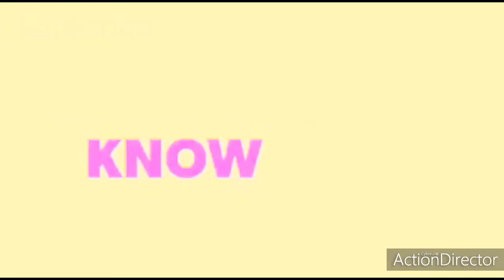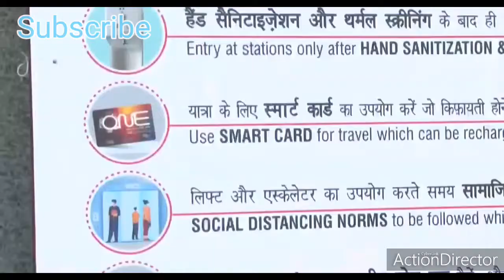PRADHAN MANTRI AWAS YOJNA-1.14 CRORE HOMES CONSTRUCTION IN RURAL AREAS IN INDIA|INDIA UPDATES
Narendra Damodardas Modi (Gujarati pronunciation: [ˈnəɾendrə dɑmodəɾˈdɑs ˈmodiː] (About this soundlisten); born 17 September 1950) is an Indian politician serving as the 14th and current Prime Minister of India since 2014. He was the Chief Minister of Gujarat from 2001 to 2014 and is the Member of Parliament for Varanasi. Modi is a member of the Bharatiya Janata Party (BJP) and of the Rashtriya Swayamsevak Sangh (RSS), a Hindu nationalist volunteer organisation. He is the first prime minister outside of the Indian National Congress to win two consecutive terms with a full majority and the second to complete more than five years in office after Atal Bihari Vajpayee.[2]

Modi led the BJP in the 2014 general election which gave the party a majority in the Indian lower house of parliament, the Lok Sabha, the first time for any single party since 1984. Modi's administration has tried to raise foreign direct investment in the Indian economy and reduced spending on healthcare and social welfare programmes. Modi has attempted to improve efficiency in the bureaucracy; he has centralised power by abolishing the Planning Commission. He began a high-profile sanitation campaign, initiated a controversial demonetisation of high-denomination banknotes and weakened or abolished environmental and labour laws.

Following his party's victory in the 2019 general election, his administration revoked the special status of Jammu and Kashmir. His administration also introduced the Citizenship Amendment Act, which resulted in widespread protests across the country. Described as engineering a political realignment towards right-wing politics, Modi remains a figure of controversy domestically and internationally over his Hindu nationalist beliefs and his alleged role during the 2002 Gujarat riots, cited as evidence of an exclusionary social agenda